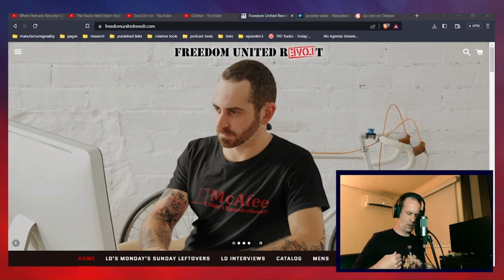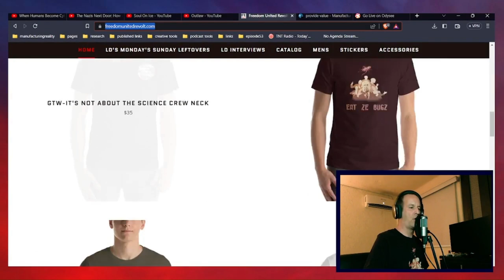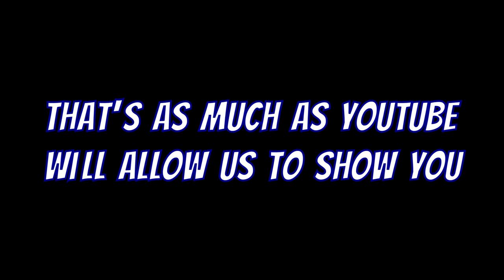GTW Liberty Radio: 2 Hours From The Vault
2 Hours from the Vault -- produced by Manufacturing Reality Media.
There's no notes for this one because it's mostly unscripted. So prepare yourself mentally and physically for a journey on the underground railroad of Covidland.

And don't forget to tip your conductor -- support independent media in 2023!!